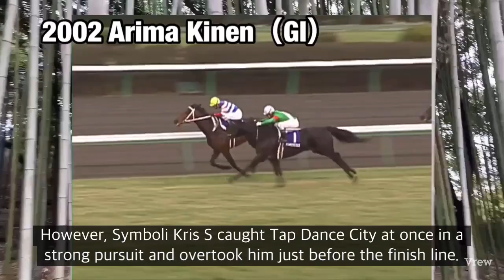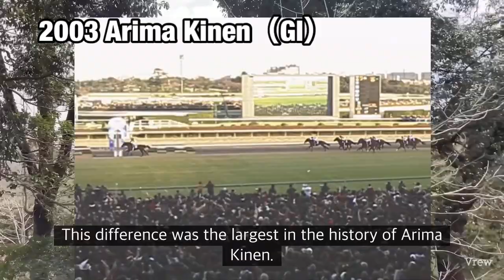Largest difference in a Grand Prix race in history - Symboli Kris S（シンボリクリスエス）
Introducing the great horses of Japan